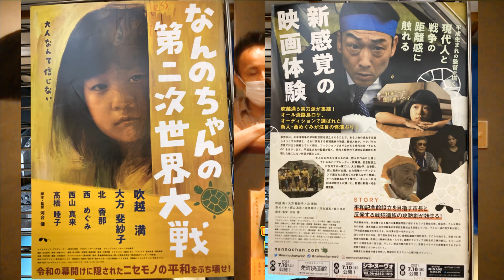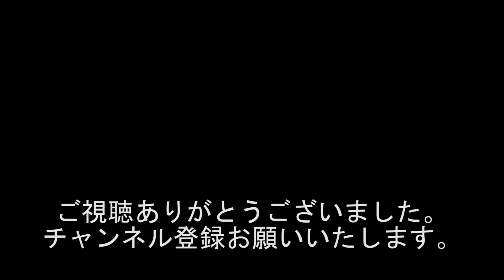『映画に知事役で出演!!! ハプニング地元淡路島で撮影裏話!!! 標準語無理です!!!』1165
出演者
西川小のり
宮崎げんき
黒井博之